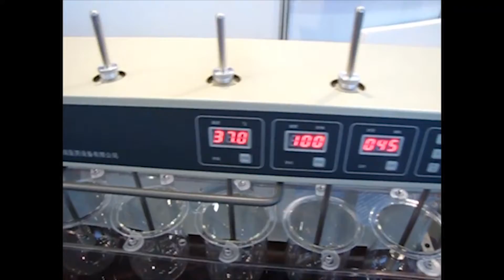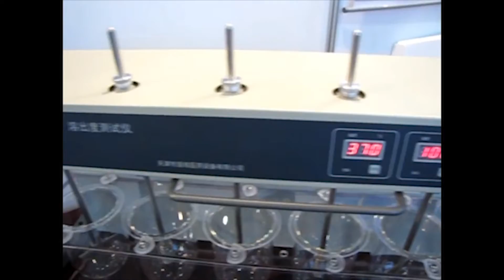🔥Dissolution Analyzer für Tabletten und Kapseln RC-06D extra video Minipress.ru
Der Dissolution Analyzer wird verwendet, um die Geschwindigkeit und den Grad der Auflösung von Tabletten, Kapseln usw. unter Laborbedingungen zu messen. Es hat sechs Tanks und sechs Klingen in einer Reihe angeordnet. Die Hauptteile dieser Ausrüstung rotieren reibungslos und flexibel. Alle Tanks und Klingen sind aus rostfreiem Stahl (SUS316L). Der Wasserstrom wird von einer Magnetpumpe umgewälzt, gleichmäßig im System verteilt und das "Wasserbad" behält die gleiche Temperatur bei. Diese Vorrichtung zum Auflösen von Tabletten ist mit automatischer Temperaturregelung, Geschwindigkeits- und Zeitänderungen ausgestattet. Wir bieten detaillierte Anweisungen zum Einstellen des Dissolution Analyzers. Vor dem Versand werden Auflösungsanalysatoren in der Produktion getestet und getestet. Vollständigkeit und Arbeitsfähigkeit ist garantiert. Wir führen einen Vorrat an Teilen und Verbrauchsmaterialien im Lager. Der Preis wird unter Berücksichtigung der Zollzahlungen in Russland und der Lieferung an die Stadt des Kunden angegeben.

Auflösungsanalysator für Tabletten und Kapseln "RC-06D"
Geschwindigkeitsbereich: (20-200) U / min
Genauigkeit der Drehzahl: ± 2 U / min
Temperatur der Temperierflüssigkeit: ungefähr + 45 ℃
Temperaturstabilität: ± 0,3 ℃
Uhrzeit, zu der der Timer eingestellt ist: 9 Positionen (1-999) min
Zeitgenauigkeit: ± 0.5min
Klingenhaltezeit: ± 0.5min
Zeit, um den Tank zu stoppen: ± 1,0 min
Leistung: 220V / 50Hz / 1200W oder 110V / 60Hz / 1200W
Abmessungen: 960 mm x 400 mm x 480 mm
Größe mit Verpackung: 1229mm x 540mm x 570mm
Gewicht: 70 kg
Gewicht mit Verpackung: 80,5 kg

die Ausrüstung für die Etikettierung von Fläschchen, Flaschen, Fläschchen, Schachteln, Blistern. Wir haben mehr als 15 Jahren, die unseren Kunden mit Hilfe mich Auswahl, Lieferung, Inbetriebnahme von automatischen Etikettiermaschinen bieten! Suchen Sie einen zuverlässigen Lieferanten für Etikettiergeräte? Wir geben Ihnen den besten Service rund um die Uhr. Wir haben eine Auswahl an Desktop-Etikettiermaschinen, kompakten Mittelklassewagen und einer kompletten Etikettenlinie.

Russland, Moskau
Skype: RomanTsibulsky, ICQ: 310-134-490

Eine breite Palette von Etikettiermaschinen
Ein ständig aktualisiertes Verzeichnis von Etikettiergeräten mit Fotos, Beschreibungen, Video und Preisen.

Automatische Klebeetiketten auf runden und flachen Flaschen aus Kunststoff oder Glas.
Aufkleberaufkleber auf Glasflaschen für die Nahrungsmittel-, pharmazeutischen, kosmetischen und chemischen Produkte.
Etikettierung Glasampulle 1 ml, 5ml, 10ml, 20ml Transparente Etiketten aus Kunststoff und Papier.
Etikettieren von Flugzeugkartons mit pharmazeutischen und kosmetischen Produkten.